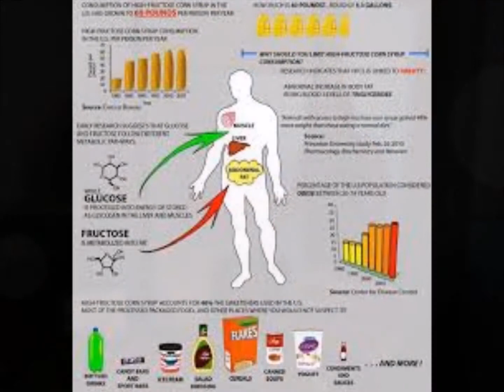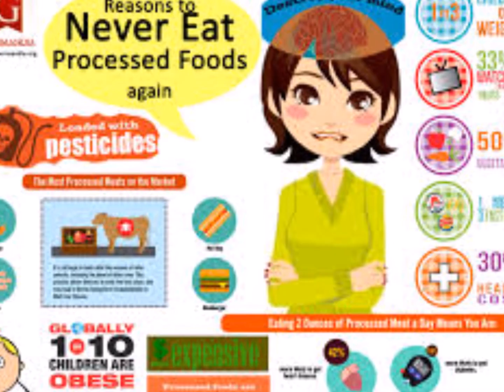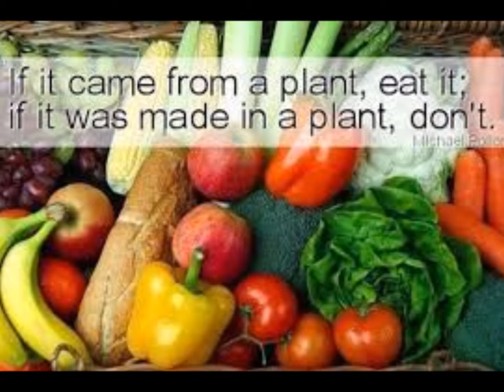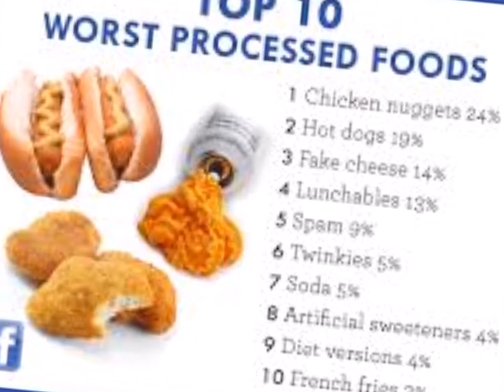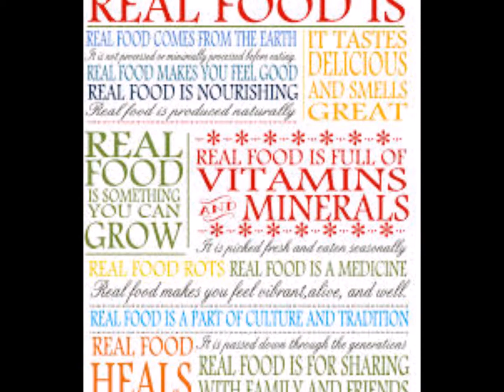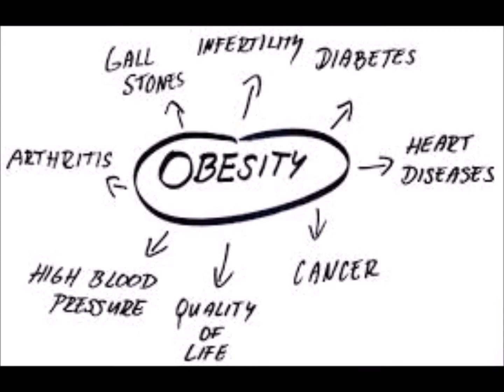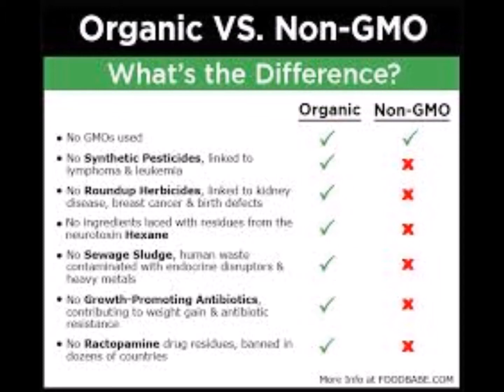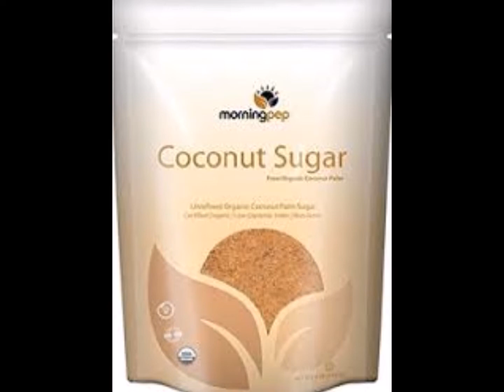D'fine Your Health with Danielle Girdano Ep 37 Dawn Reid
On this episode of D'fine Your Health with Danielle Girdano; Strength through Knowledge we're talking about the best alternatives when your sweet tooth hits, ways to avoid processed foods and the evolution of the modern grocery store with our special guest Dawn Reid!